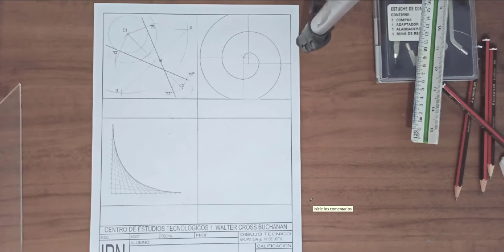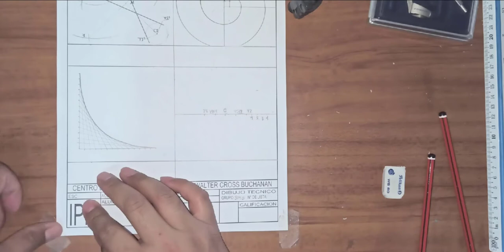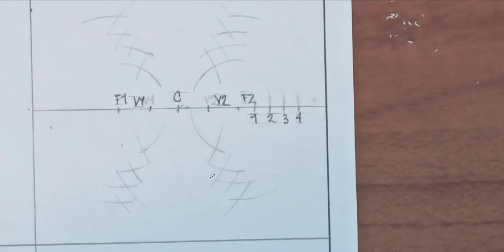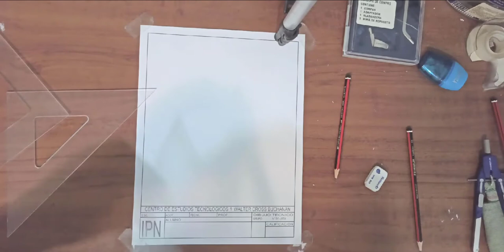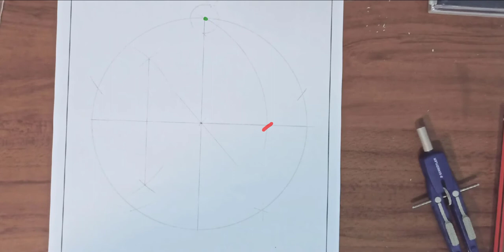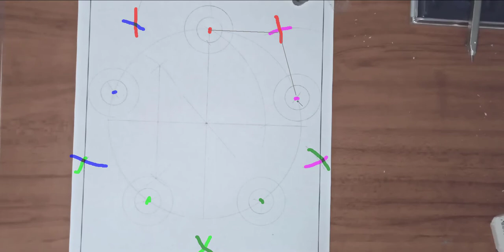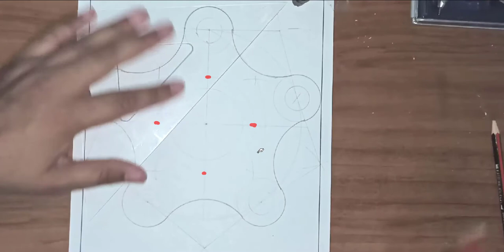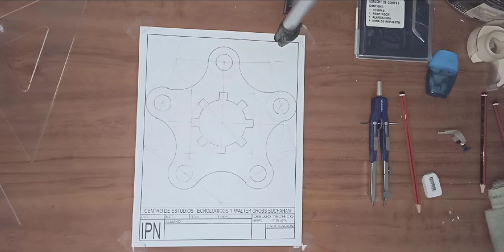PROBLEMAS GEOMETRICOS Y PIEZA MECANUICA 3IM13 18 DE OCTUBRE 2021